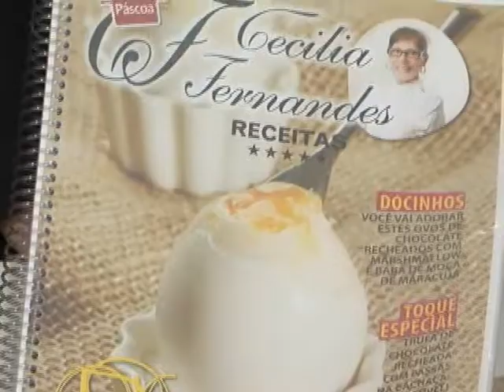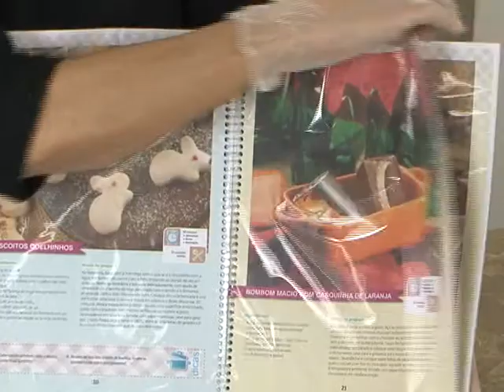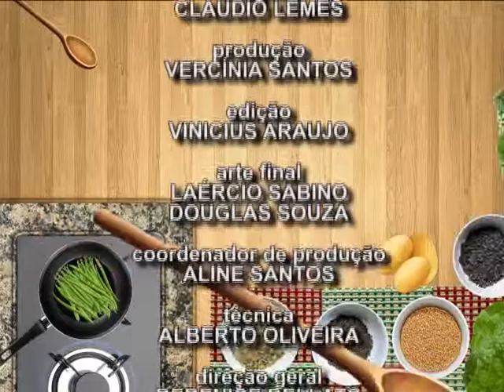Espaço Culinária - Receita: Quiche Quatro Queijos - Bloco 3/3 - 19.04.13 - TV Mundi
Programa: Espaço Culinária
Apresentação: Cecilia Fernandes
Receita: Quiche Quatro Queijos